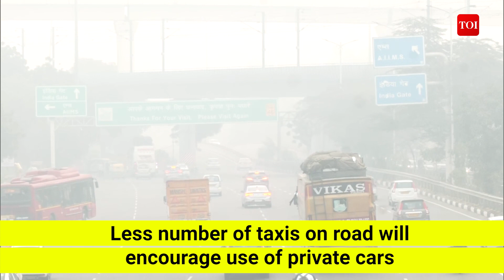Air pollution: AAP Govt’s ban on app-based taxis to hit commuters, cab drivers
The Delhi government is set to ban app-based taxis from other states. Will this ban help fight Delhi’s pollution or will it be an added trouble for the aam Aadmi? As Delhi faces peak pollution levels amid increasing farm fires and unfavourable weather conditions, the AAP govt is taking various steps to tackle the issue… But the question is, will the steps help in giving a respite to Delhiites or will they just add to the burden of common people. The ban is among a series of steps announced by the AAP govt, including the odd-even scheme for private cars, and ban on diesel trucks from neighbouring states.